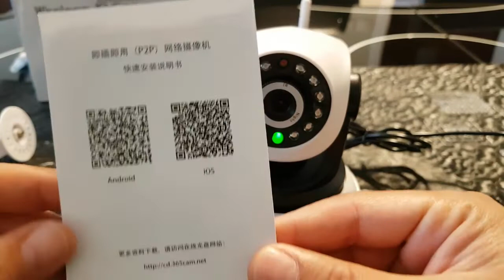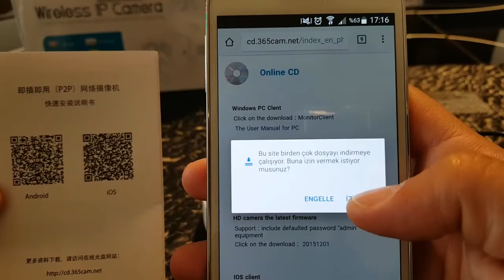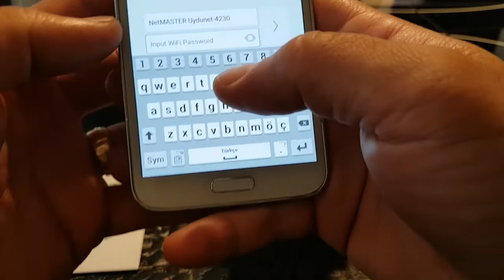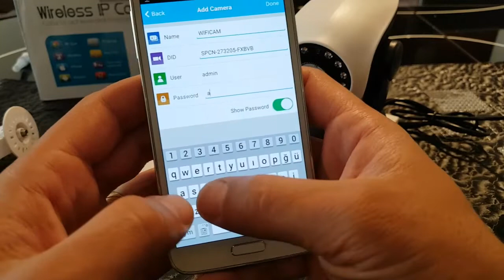WİFİ KABLOSUZ İP KAMERA İNCELEME VE KURULUM wireless ip camera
wifi ip kamera inceleme , wifi hareketli camera kurulum  u anlatmaya çalıştık.